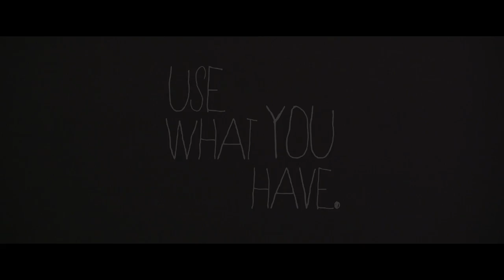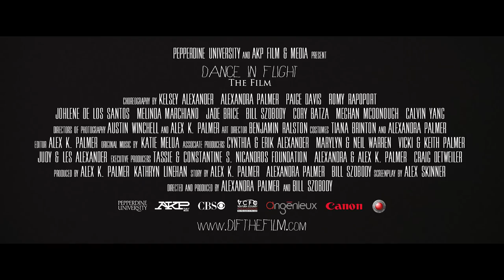"Dance in Flight: The Film" Trailer #1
Through a world of color and fantasy, Dance in Flight: The Film tells the story of eight dancers and their remarkable life changing experiences that have resulted from their one true passion: Dance.  Led by a muse that embodies the spirit of dance, each dancer embarks on a journey, leaping between reality and surreal where they discover love, friendship, and their true self along the way.   Dance in Flight: The Film is a celebration of the art of movement and the journey that brings us all together.

Coming Soon.